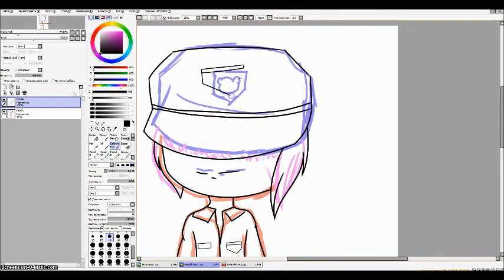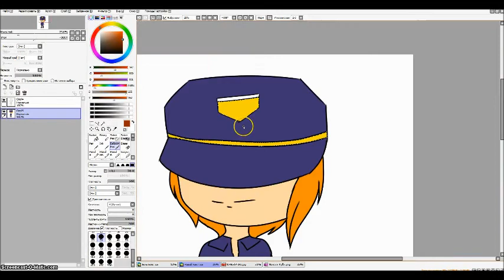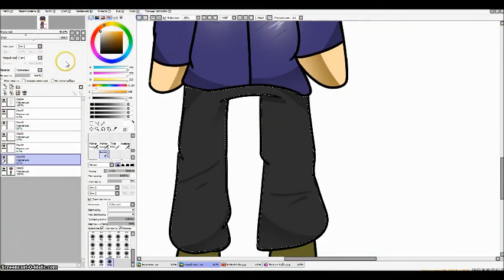Draw Ruby guard (my OC in FNaF)